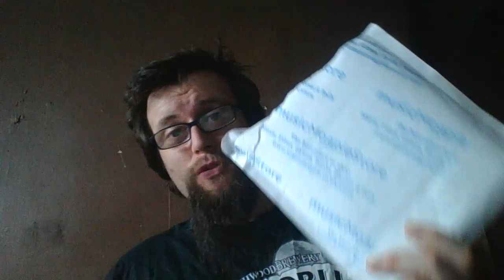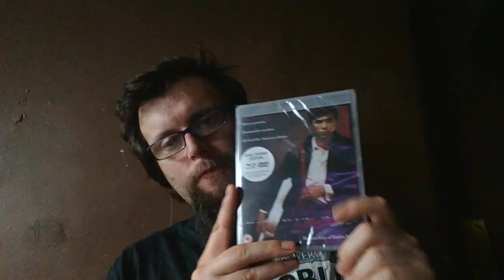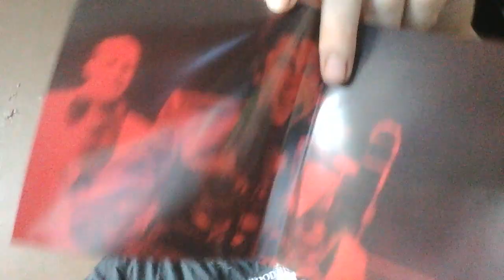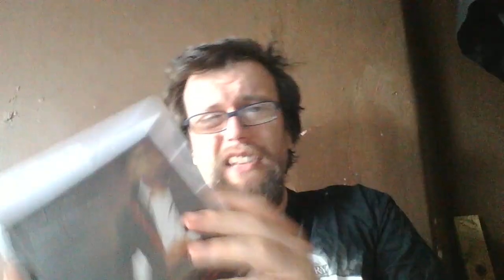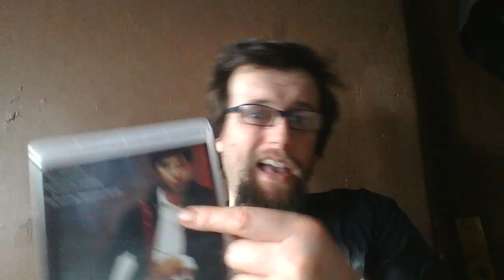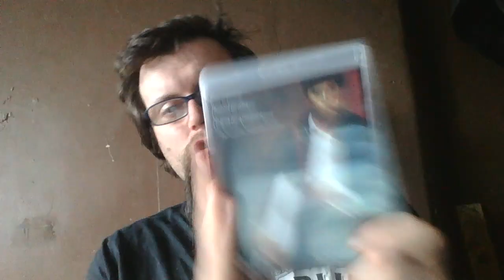A Biopic Bluray Movie Pick Up From MusicMagpie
for wrestling stuff
WHEN DID THIS GET A BLURAY RELEASE?
REGION B? OR UK RELEASE? WOW MIND BLOWN AMAZING FIND!